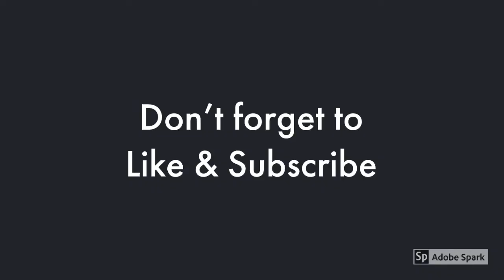The Barnyard At Cedar Point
The Barnyard is located on Frontier Trail in Cedar Point.  It is a great place to stop look at and pet the animals inside Cedar Point park.